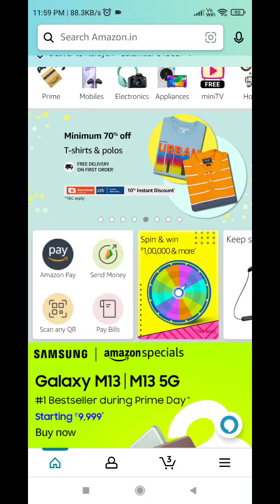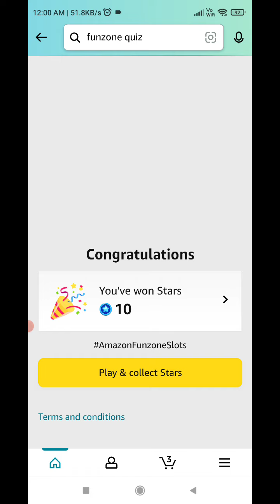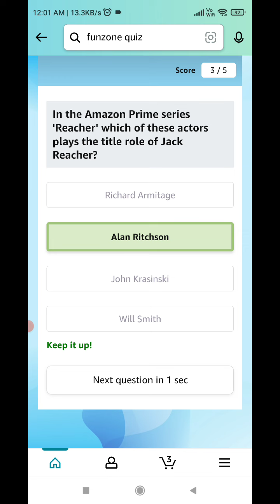Amazon Funzone Stars Quiz Answers Today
amazon star quiz answers
amazon star quiz answers today
star quiz amazon
star quiz answers today
star quiz amazon answers